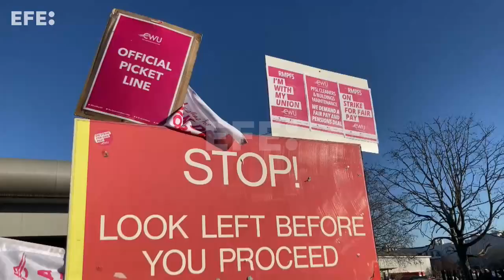Funcionários dos correios do Reino Unido iniciam greve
Leeds, 15 dez (EFE/EPA).- (Imagens: Adam Vaughan) Trabalhadores do serviço postal britânico, Royal Mail, iniciaram nesta quinta-feira uma greve de seis dias convocada pelo Sindicato da Comunicação CWU, para pedir por melhorias salariais.